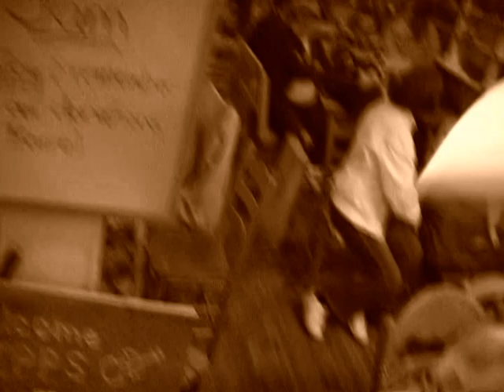Phipps Country Store Time Warp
November 6, 2009 The Crooked Road Ramblers join the Friday night store jam. It was a most excellent high energy rippin pickin event. As the late night hour emptied the store of both pickers and day trippers the Ramblers just kept having at it. I've picked five songs from that jam for this Rambler send-up, including my favorite "Sally Ann". Also to note, Tom Severt dancing with Rita. Tom passed in 2014. He loved the store and the music and hardly ever missed a Friday night. And the young boy blocking my videoin effort? Priceless...BM